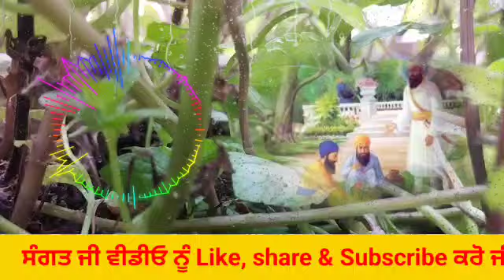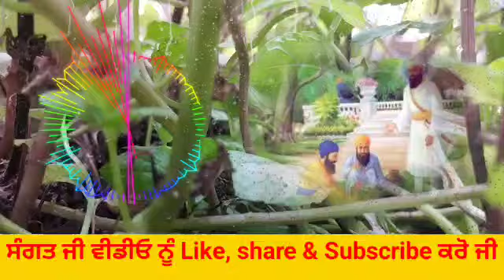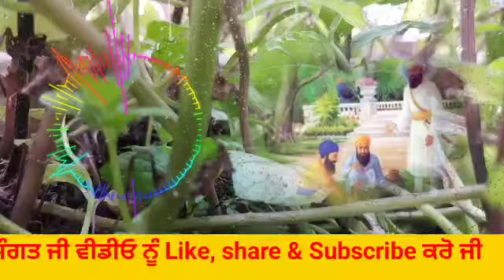ਸੰਤ ਫ਼ਕੀਰ ਜੀ ਨੇ ਕਿਉਂ ਕਿਹਾਂ ਇਹ 5 ਗੱਲਾਂ ਨੂੰ ਘੜੇ ਵਿੱਚ ਪਾ ਕੇ ਰੱਖ ਲਵੋ ਪੈਸਾ ਆਪੇ ਤੁਹਾਡੇ ਘਰ ਆ ਜਾਵੇਗਾ katha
katha vichar by the punjab live katha di gurbani video vich dasya gya hai ki baj ne dsya ik Aisa daan jo umer lambi kr Gribi dur karda hai. live katha vichar di new video vich dasya hai ki mava bachya li jrur karan eh upay eh barkat da manter hai. Gurbani katha kirtan jo ki Gurbani channel di live Gurbani vich dasya gya hai ki daan manukh di kismat badal dinda hai. Aj di gurbani motivation story in Punjabi vich dasya hai ki dua kive zindagi badal dindi hai. moral story in Punjabi vich dasya asis kive bhag badldi hai. inspired story di Punjabi katha kahaniya vich daan da fal te barkat da manter dasya hai. daan karan nal waheguru ji sangat ji te khalsa di kive zindagi badal dindi han.The punjab live is a Gurbani channel and we upload daily Gurbani motivation story and shabad kirtan katha. so that spiritual people can change there life as well as solve their money related problem and get blessings from waheguru ji
Gurbani motivation story
Gurbani video
new katha
The punjab live
katha kahaniya
latest katha
kirtan
shabad